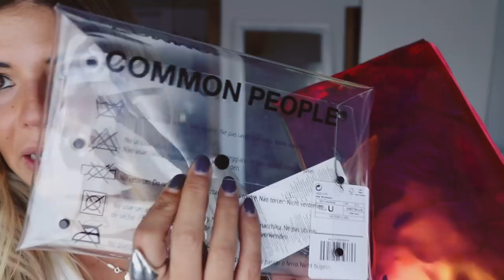TENDENCIAS PRIMAVERA + HAUL | Trendy Taste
¡HOLA MIS CHICOS! Esta semana os traigo un vídeo con las tendencias más importantes de esta temporada de primavera!

¿Cuál es vuestra favorita? Dejádmelo en los comentarios!

LINKS

SUDADERA LAVANDA LEVIS (NO DISPONIBLE ONLINE)

BOLSO PLÁSTICO MANGO (AGOTADO ONLINE)